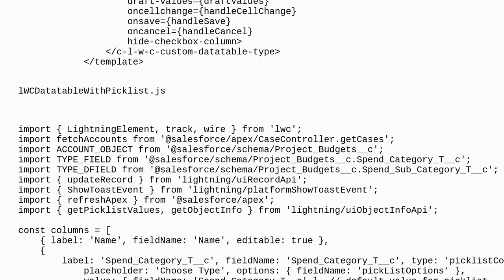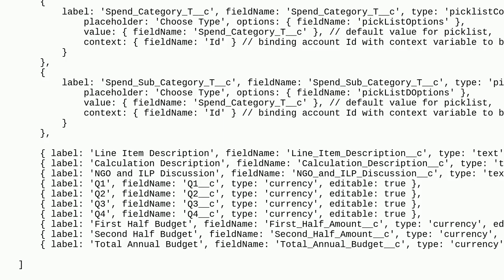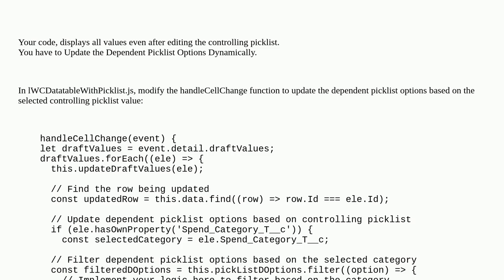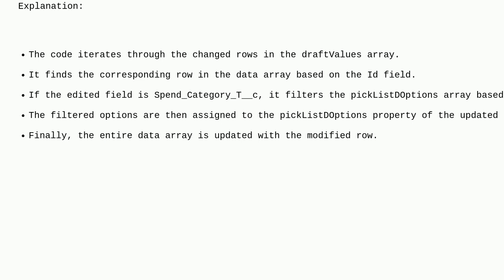Salesforce: How to show dependent picklist based on controlling field in Lightning data table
How to show dependent picklist based on controlling field in Lightning data table

A special thanks goes out to the awesome community

  lightning-aura-components lwc-wire-adapter salesforcedx lightning-web-components lwc-dom